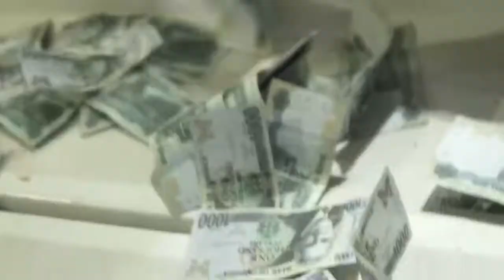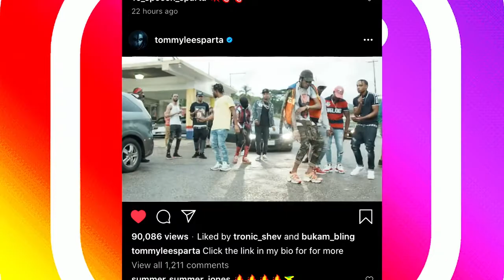Tommy Lee Sparta - Under Vibes ( Official Music Video )